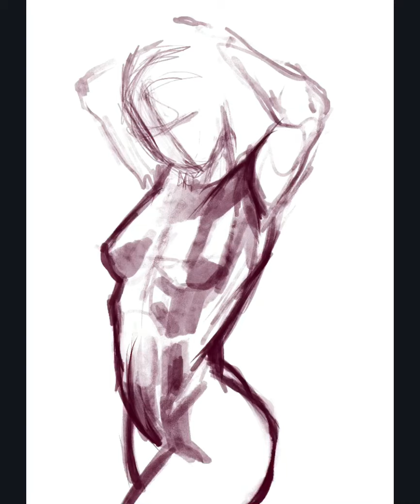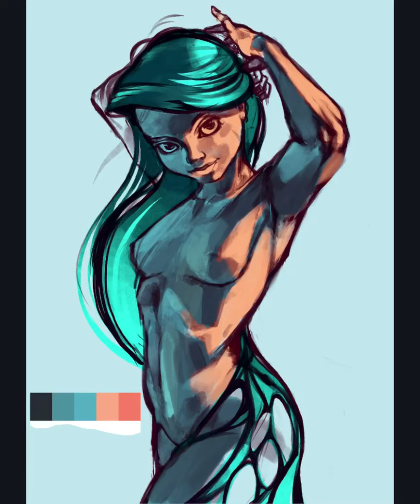Mermaid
Procreate timelapse